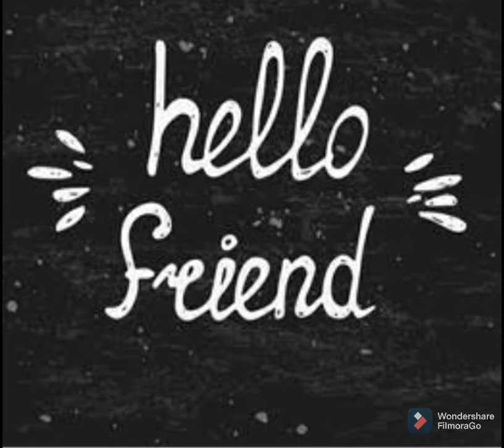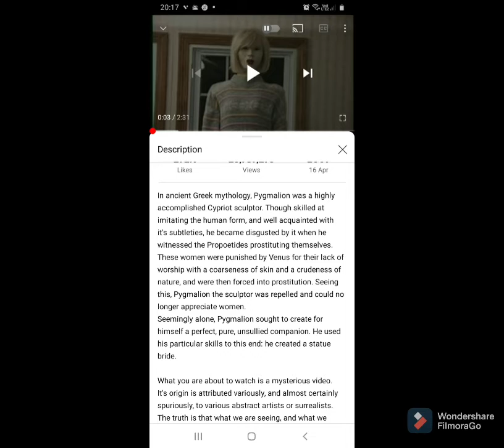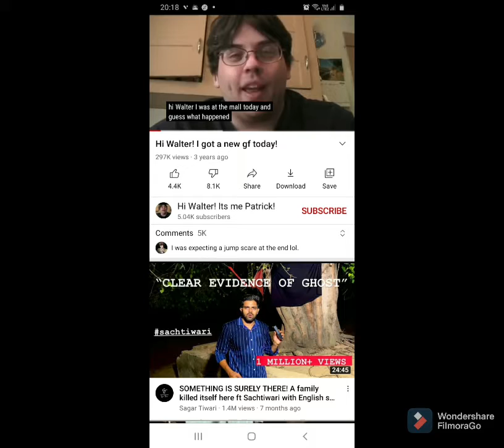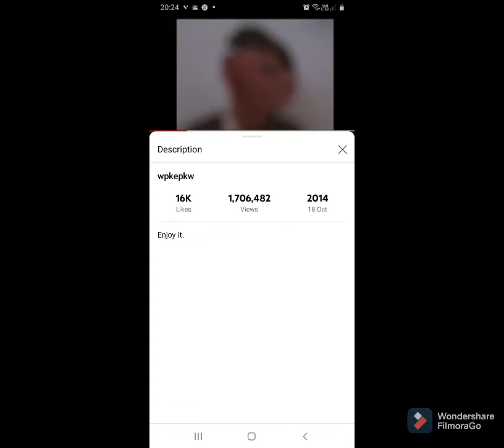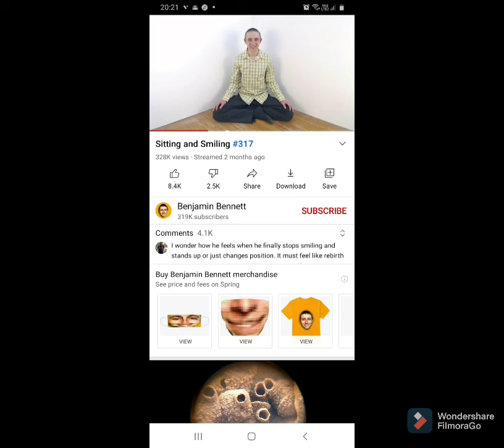TOP 8 MOST MYSTERIOUS YOUTUBE VIDEOS / IN HINDI / PLEASE SUBSCRIBE HORROR VIDEO